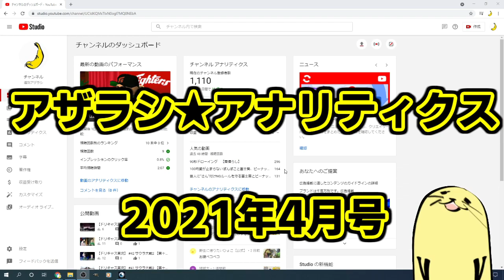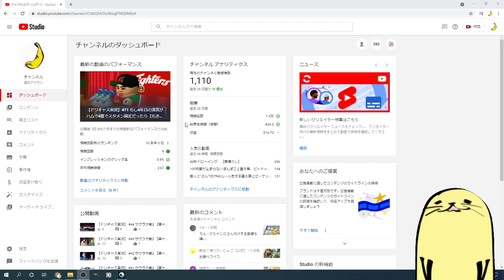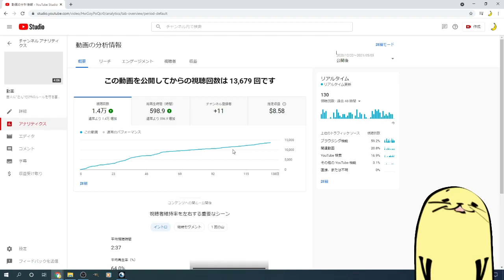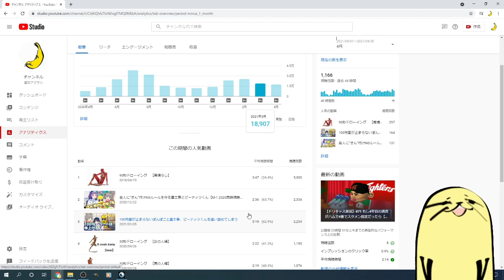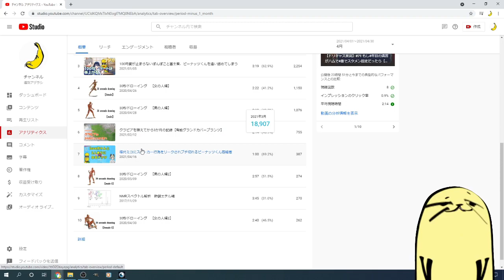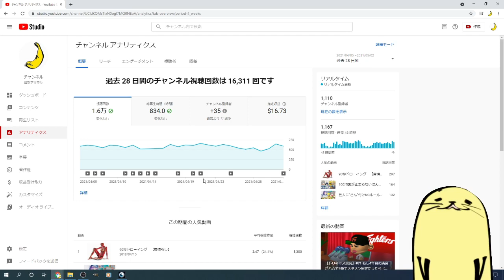4月分の収益はどのくらいになったかというと？【アザラシ☆アナリティクス13回目】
今月はあんまり動画上げられてなかったなあと思ったり